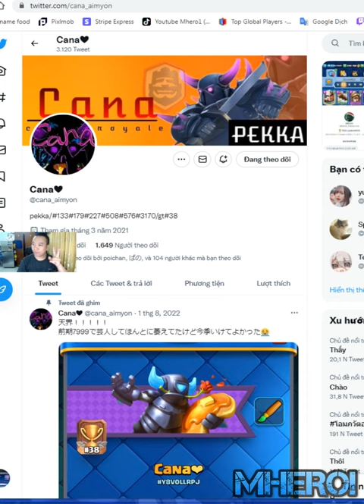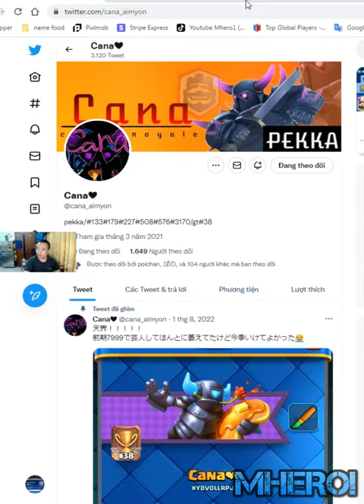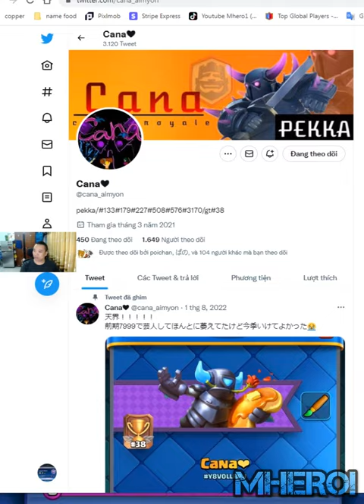Best Pekka Bridge Spam minion deck Clash Royale Cana